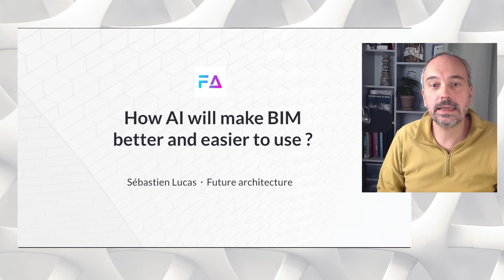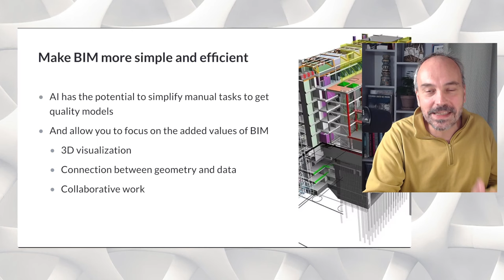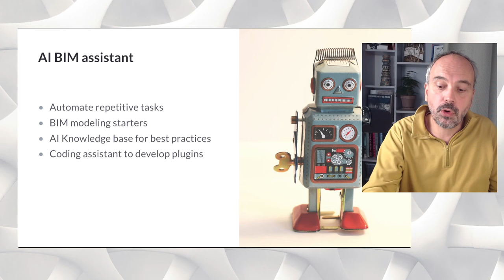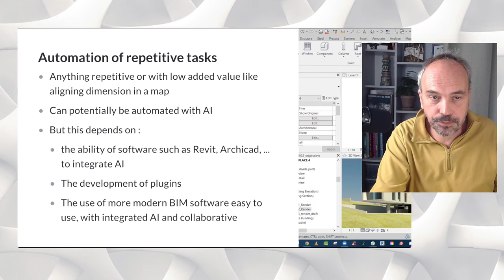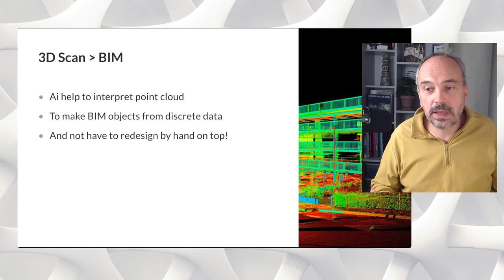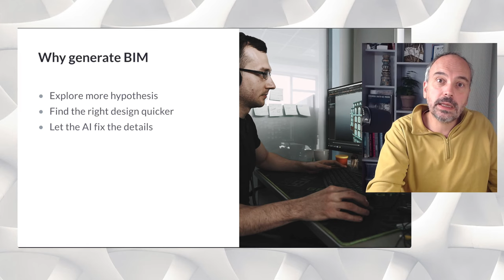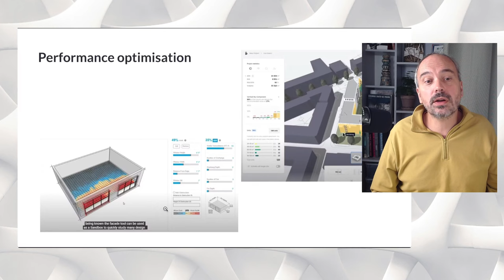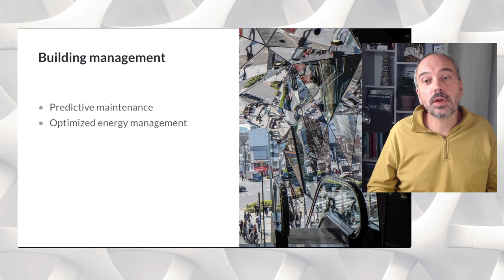l'IA pour simplifier le BIM 🚀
Mon guide des 50 meilleurs logiciels IA pour l'architecture

Le BIM (Building Information Modeling) est de plus en plus utilisé dans les domaines de l'architecture et de la construction.

Mais pour bien l'utiliser et en tirer un vrai bénéfice, le chemin est long et de nombreux problèmes d'implémentation en réduisent les bénéfices.

L'IA, l'intelligence artificielle, peut avoir de nombreuses applications en relation avec le BIM et notamment le rendre plus simple et plus efficace.

Dans cette vidéo, je détaille les principaux cas d'utilisation de l'IA en lien avec le BIM et discute de l'avenir du BIM avec l'IA.

👨🏻 Qui suis-je ?

Je suis un architecte (Diplômé à l'école Paris Belleville en 2002) et développeur (13 ans d'expérience en développement web), passionné par la révolution, l'intelligence artificielle (IA) appliquée à l'architecture et à la construction.

J'explore les applications concrètes de l'IA dans le secteur de l'Architecture.

Et j'aide les architectes à tirer parti de la révolution de l'IA en pratique pour gagner du temps, dépasser leurs limites et concevoir de meilleurs projets.

🎓 Mes formations à l'IA en français :

Si tu es professionnel de l'architecture et veut te tenir au courant des dernières avancées et particulièrement de l'utilisation de l'IA dans notre domaine.

Je t'invite à télécharger mon guide gratuit des 50 meilleurs logiciels IA pour les architectes

et regarder les formations en ligne que je propose pour te former à ChatGPT, l'automatisation et les IA qui font des rendus en tant qu'architectes